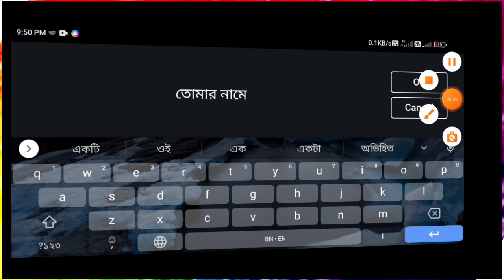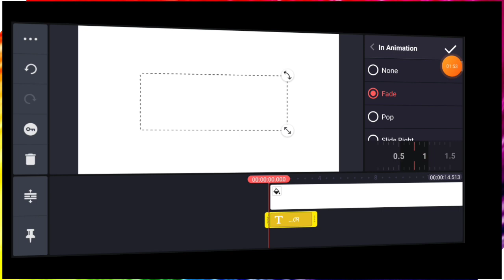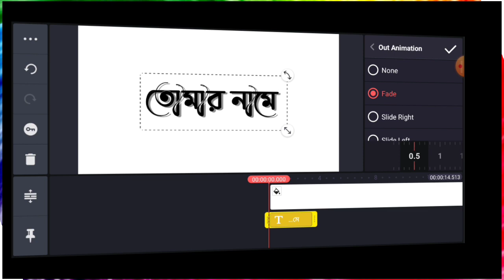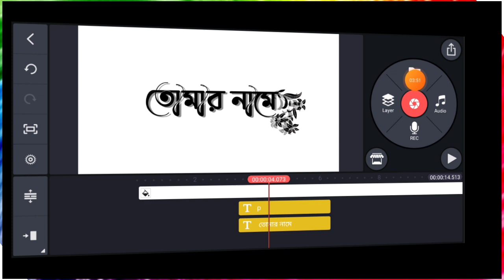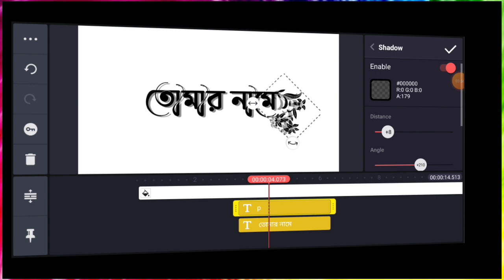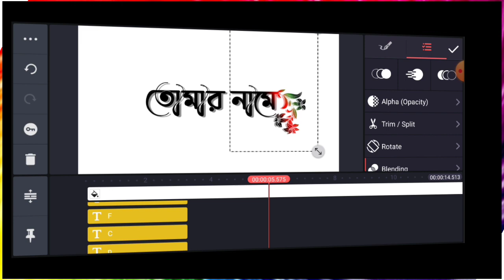বাংলা স্টাটাস ভিডিও বানান মাত্র ৫ মিনিট এ || how to make Bangla lyrics status Status Video Editing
All Materials.

1